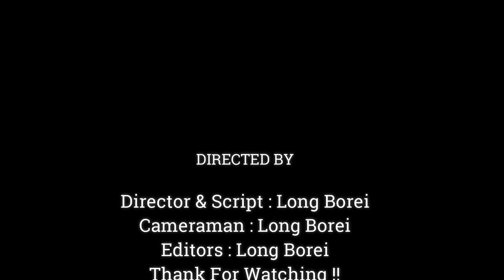Cutest Baby Monkey Brandi hugging Mommy Loving Full,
Dear all Value Visitor, This Videos We Want To Show You About , Cutest Baby Monkey Brandi hugging Mommy Loving Full,